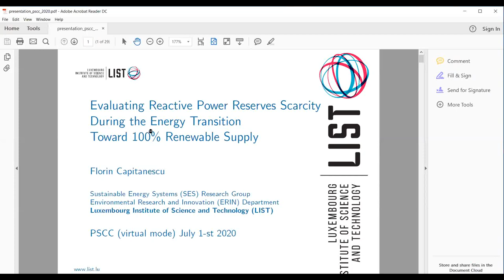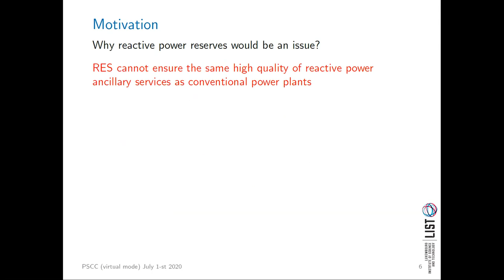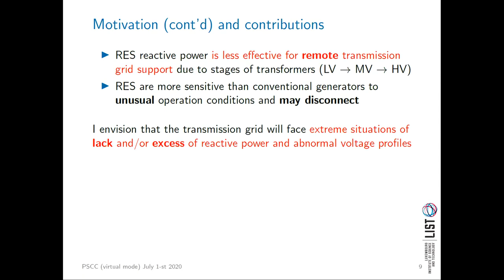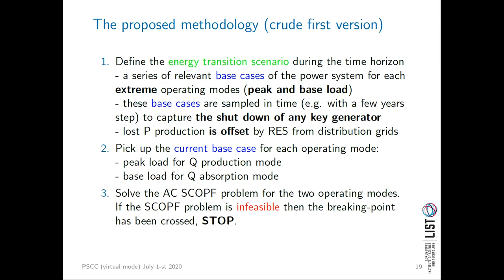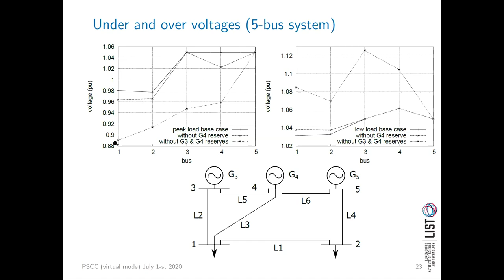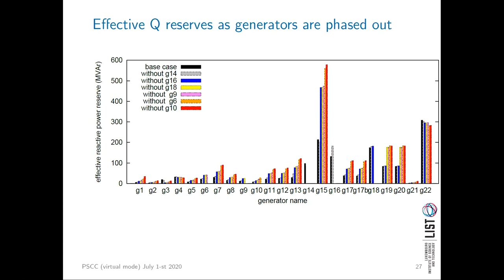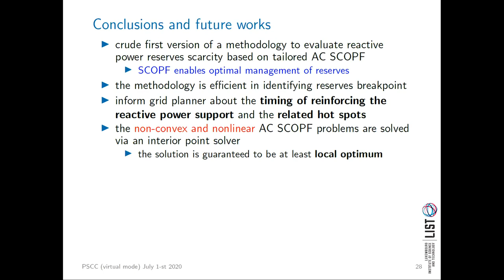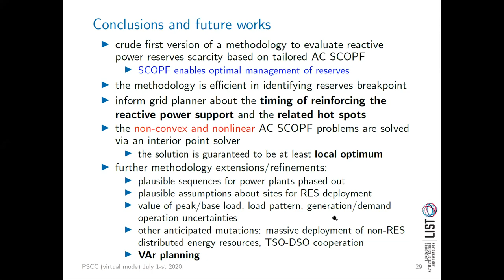Evaluating Reactive Power Reserves Scarcity During the Energy Transition Toward 100% Renewable Suppl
Evaluating Reactive Power Reserves Scarcity During the Energy Transition Toward 100% Renewable Supply
Florin Capitanescu